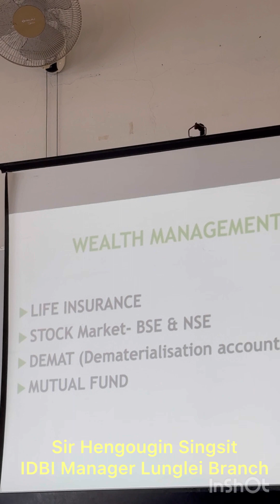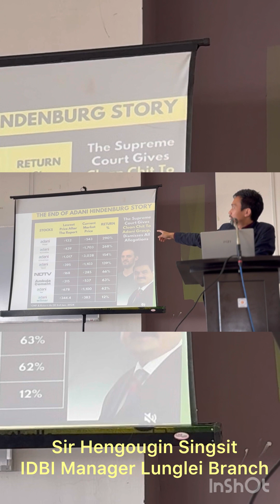Financial Literacy Camp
Financial Literacy Camp @ Lunglei Government College